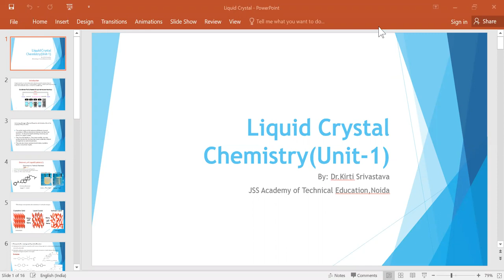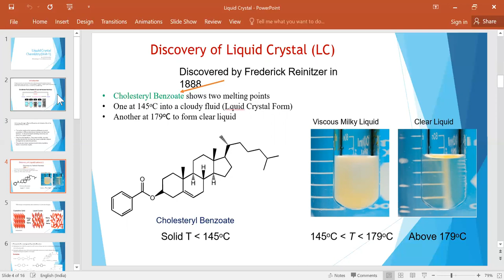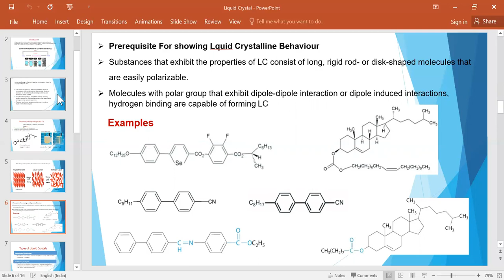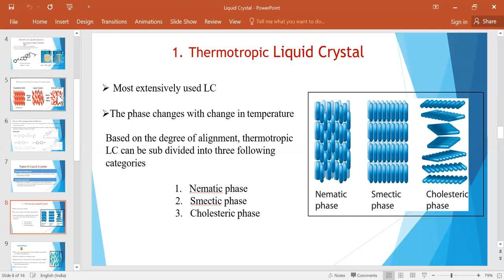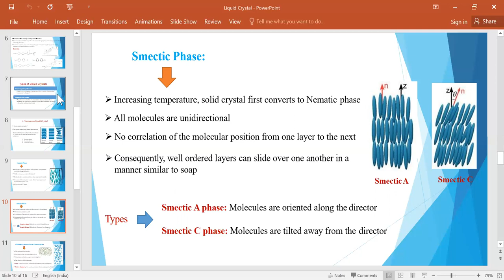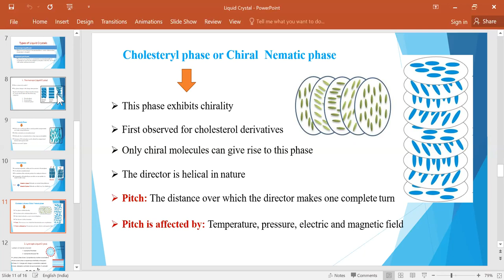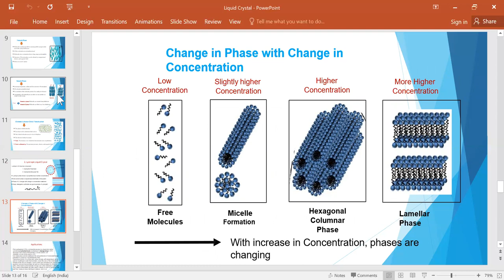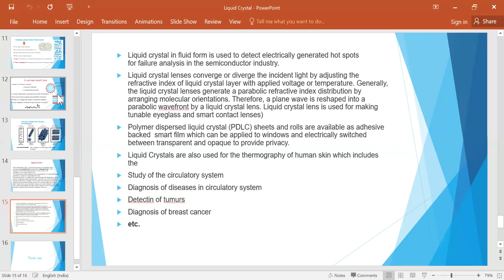Liquid Crystal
Liquid Crystals(Sub. chemistry) for B.Tech. Students